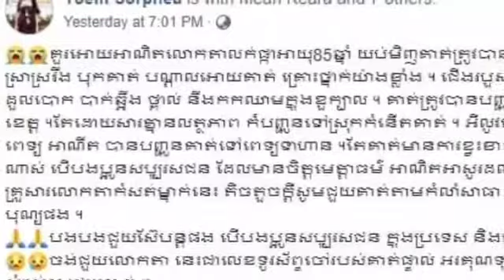អាណិតម្ចាស់ថ្លៃអើយ…លោកតាលក់ផ្កាអាយុ85ឆ្នាំត្រូវក្មេងស្រវឹងស្រាបើកបុកបណ្ដាលឲ្យរបួសធ្ងន់កំពុងដង្ហើយរកជ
អាណិតម្ចាស់ថ្លៃអើយ…លោកតាលក់ផ្កាអាយុ85ឆ្នាំត្រូវក្មេងស្រវឹងស្រាបើកបុកបណ្ដាលឲ្យរបួសធ្ងន់កំពុងដង្ហើយរកជំនួយព្យាបាល

Oh, my grandparents ... 85-year-old salesman was drunk, drunk and seriously injured, seeking medical help